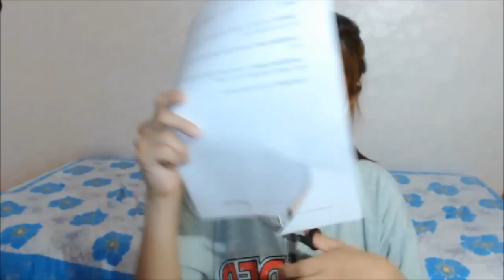[ASMR 한국어] Friend roleplaying, Ear to Ear whispering, paper cutting, 머드축제 잡담 영상.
Hello~ I made a tumblr blog account.. I am still new at making tumblr Lol it's sooo hard :(
Please follow soy's tumblr so we can talk and chat more easily :))
and please teach me how to use it~~hehe

더 좋은 소리를 위해 헤드셋/이어폰 착용! 더 좋은 화면을 위해 760p HD로 시청!ㅎㅎ
안녕하세요 소이입니다~ㅎㅎㅎㅎ
처음 시작하고나서 반말이라 많이 당황하셨죠..ㅎㅎㅎ
언니 코스프레 입니다 ㅋㅋㅋ
이번에 보령 머드축제 다녀와서 거기에서 있었던 일들을 동생에게 말하듯 얘기해주면서 종이를 가위로 자르는 영상이에요 ㅎㅎㅎ
동생처럼 친근하게 얘기해주는거라 여러분들이 편하게 들어주셨으면 좋겠네요 ㅎㅎㅎ
항상 지켜봐주셔서 감사드립니다!♡
오늘도 모두 안녕히 주무세요옹~^^

I did some friend roleplaying on this video.
I went to mud festival yesterday so I whispered the things happened to me on festival. :)
And also I cut the paper, I love the cutting sounds :)
hope you guys like this asmr video. thank you always for watching
have a good night sleep~:))